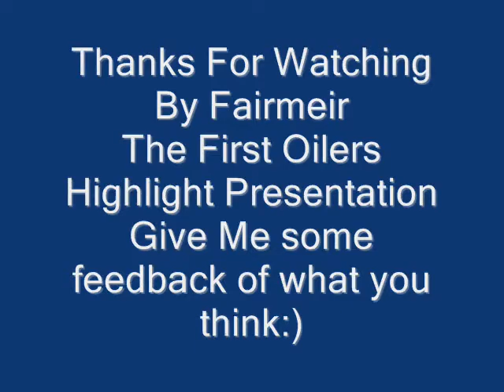Avalanche @ Oilers Highlights 10/12/2008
READ! **WATCH IN HIGH QUALITY** Last nights Edmonton Oilers Games this is my first highlight video after the oilers first season game this year so please give me feedback like what the video say and enjoy:)